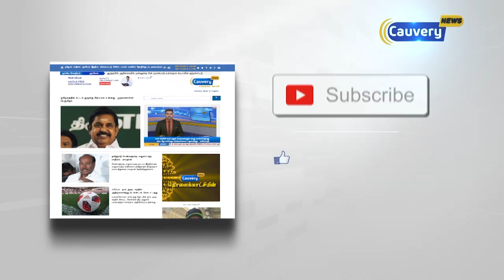அமைச்சர்கள் யாராவது வறுமைக்கோட்டுக்கு கீழே இருக்கிறார்களா?-ஸ்ரீபிரியா